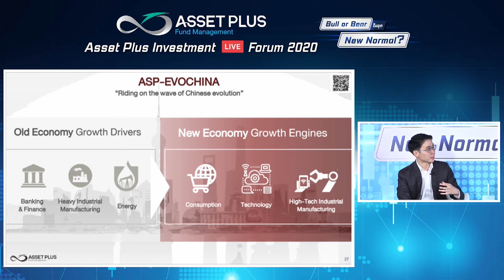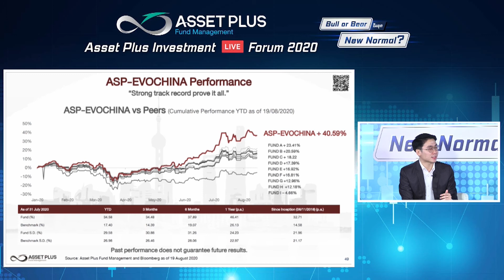ไฮไลท์ ASP-EVOCHINA เปิดประตูลงทุนกับวิวัฒนาการของประเทศจีนยุคใหม่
ASP-EVOCHINA เปิดประตูลงทุนกับวิวัฒนาการของประเทศจีนยุคใหม่

• โอกาสรับผลตอบแทนสูงรับการเติบโตของเศรษฐกิจจีนยุคใหม่ ที่ก้าวสู่ผู้นำในนวัตกรรมและเทคโนโลยีรวมถึงภาคการบริโภคที่เติบโตอย่างก้าวกระโดด

• มุ่งลงทุนในตลาดหุ้นจีนที่จดทะเบียนในตลาดหลักทรัพย์ทั่วโลก โดยผสมผสานการลงทุนในกองทุนรวม Active Fund ผ่าน Mirae Asset China Equity Growth Fund รวมถึงการลงทุนตรงในหุ้นที่ได้รับประโยชน์จากวิวัฒนาการของประเทศจีนยุคใหม่

• ป้องกันความเสี่ยงอัตราแลกเปลี่ยนตามดุลยพินิจของผู้จัดการกองทุน

• ลงทุนขั้นต่ำเพียง 5,000 บาท

• ซื้อ-ขาย ได้ทุกวันทำการ

สนใจผลิตภัณฑ์คลิก

“การลงทุนมีความเสี่ยง ผู้ลงทุนโปรดทำความเข้าใจลักษณะสินค้า เงื่อนไขผลตอบแทนและความเสี่ยงก่อนตัดสินใจลงทุน” ผลการดำเนินงานในอดีตไม่ได้เป็นสิ่งยืนยันถึงผลงานในอนาคตลกเปลี่ยนหรือได้รับเงินคืนต่ำกว่าเงินทุนเริ่มแรกได้